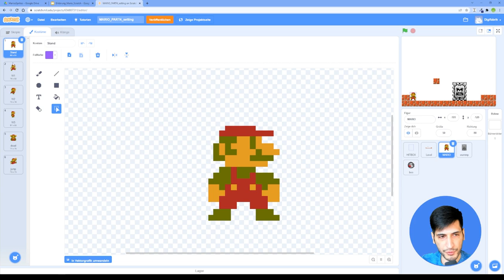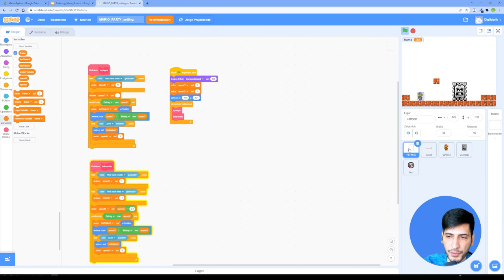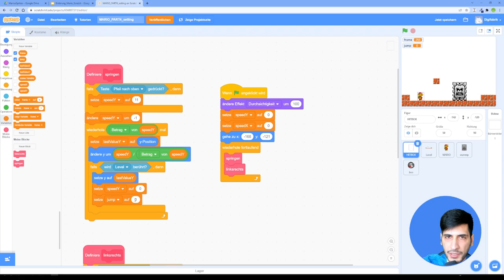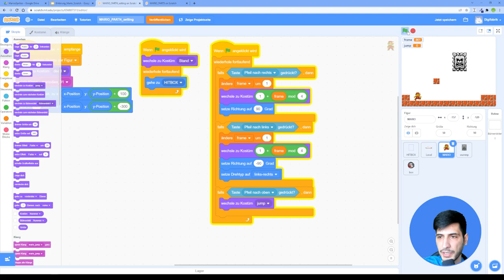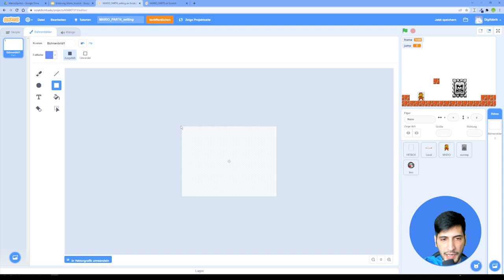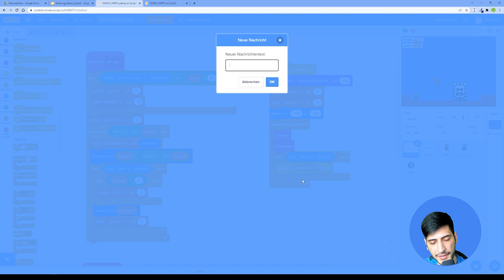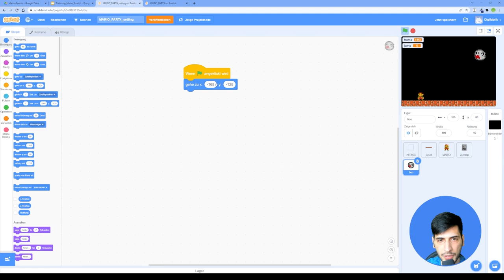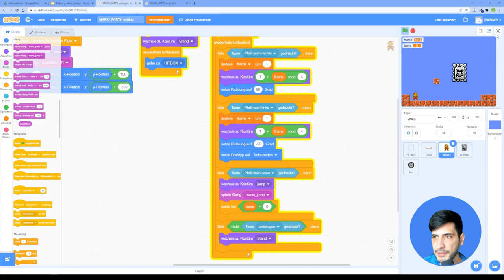Here We Go! Programmieren in Scratch | Super Mario Bros 2D (Part 5)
Freunde, wir sind inzwischen bei Part 5!

0:00​     - Intro
0:23     - Korrekte Kostümabfolge
8:27     - Einfacher Sprung
20:56   - Level vergrößern
30:37   - Neuer Gegner (Buu Huu)